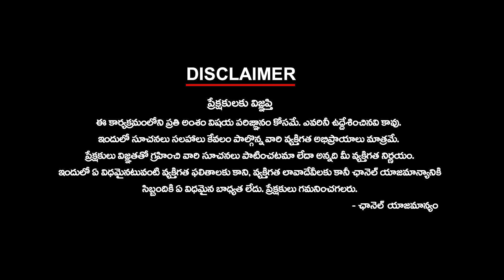KCR frustration | నిజమేనా..కేసీఆర్ ఆ పనిచేస్తారా..?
KCR frustation | నిజమేనా..కేసీఆర్ ఆ పనిచేస్తారా..? | ktvtelugu @KtvTeluguNews